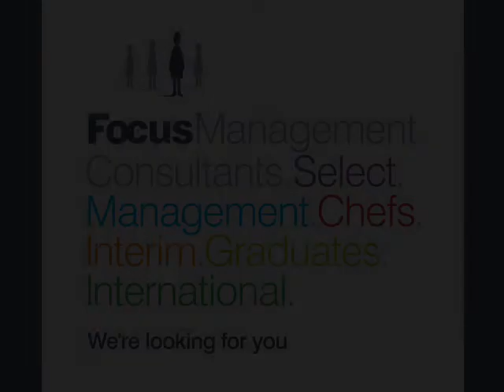Process Technologist - Food Job - LCW8212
Are you an experienced process technologist  seeking a new and exciting role within a forward thinking, innovative business?